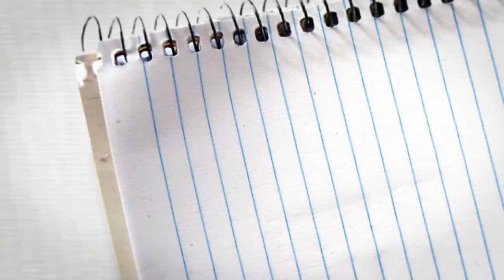How To Know If You're A Rebound To Him